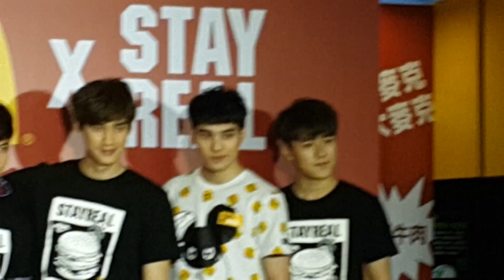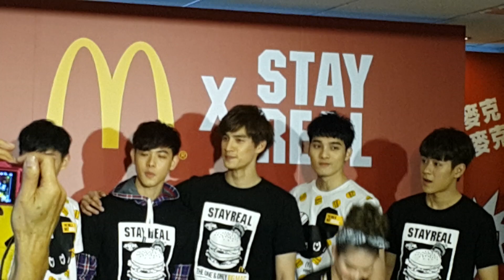麥當勞XSTAYREAL跨界合作 SpeXial五帥走秀代言